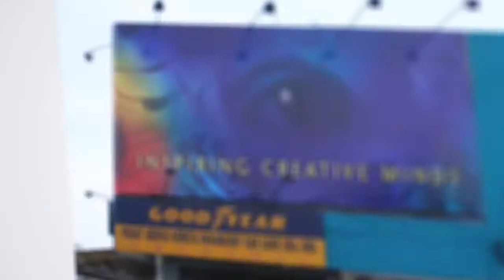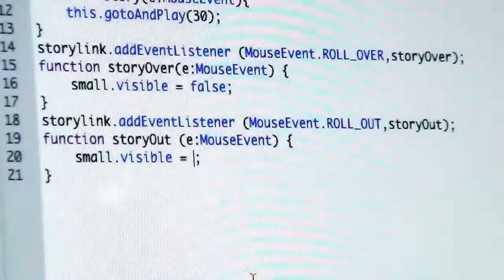Introduction to ALFA College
New to ALFA College? This introduction video will give you enough information to get your started =)

ALFA College is a private college offering certificate, diploma and professional short course in built environment, visual communications and education. Its unique, close-knit learning environment and quality practice-based training have proven to cultivate sought-after professionals since 1998. In 2012, ALFA College was presented the NAPEI Award for Education Excellence and ‘Tier 5 Excellent’ rating by MyQuest for 2012/2013.